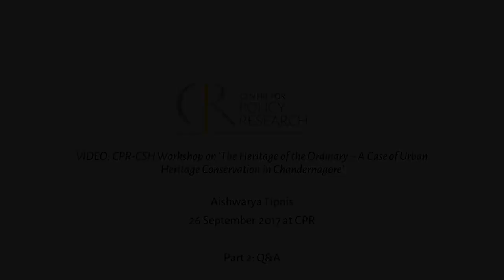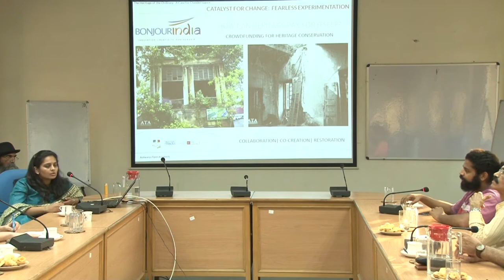CPR-CSH Workshop: 'Urban Heritage Conservation in Chandernagore' P2:Q&A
26 September 2017 at CPR